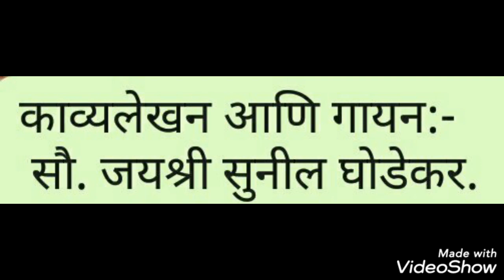वसंत आला | Marathi Poem | kavya Wachan | Kavyavachan | Marathi Kavita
काव्यलेखन आणि गायन:- सौ. जयश्री सुनील घोडेकर.